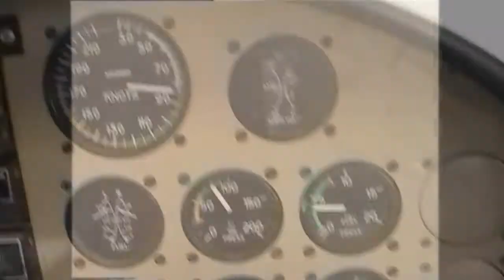test chopper 3